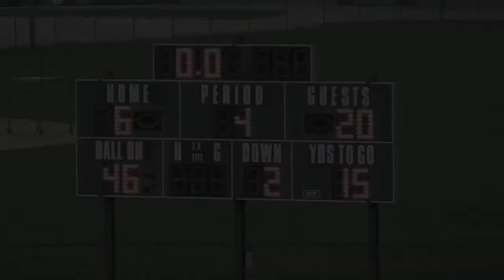PHMS Arabians VS Bearcats 2nd Half